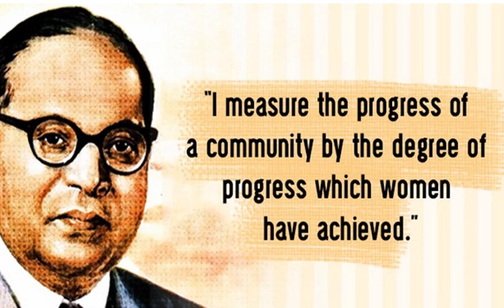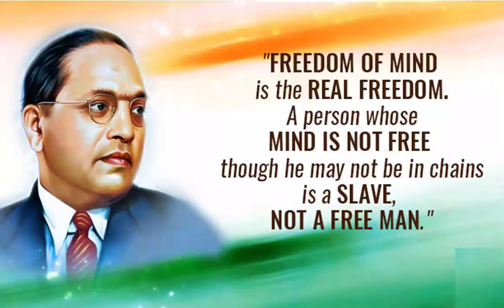Dr B. R. Ambedkar Jayanthi 2021 - St Cecily's English Hr Pry School, Udupi